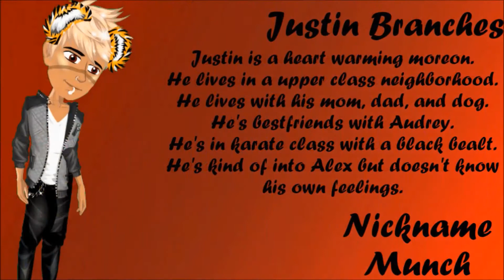Ep.1 The Beginning ~Voltage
Voltage, new series watch.